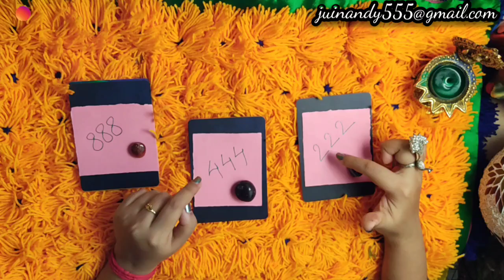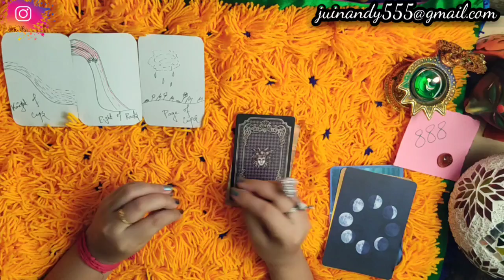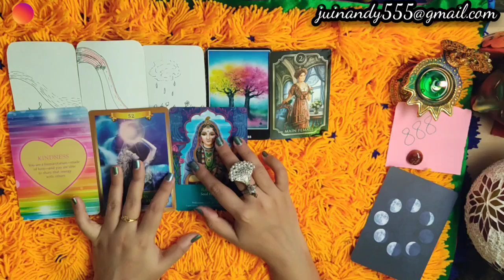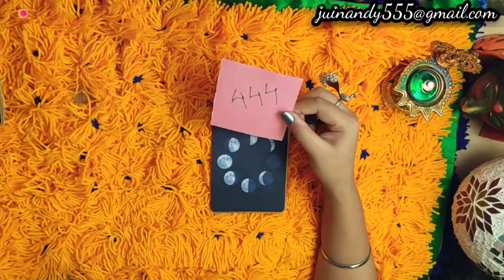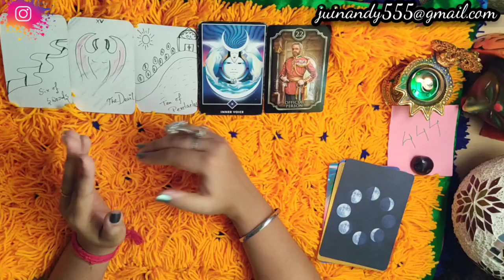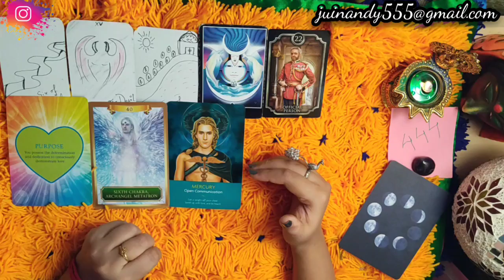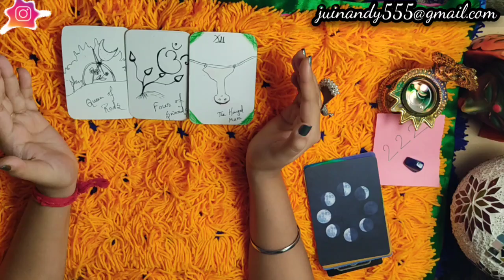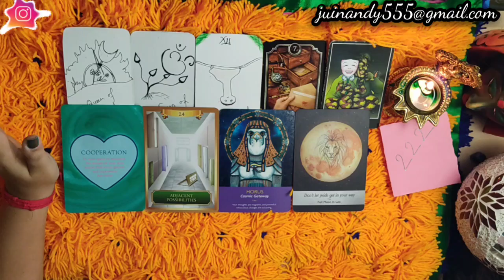🌻3 Months from Now🌻 Career ✷ Love ✿ Health ✯ Spirituality ✧ Guidance ✧Timeless 🧚🏻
☀️Sun
🌙Moon
🌟Rising
🌕Venus

Hi !

💖 Timeless readings❤️

✨✨✨🎋For daily guidance✨✨✨

💥                  📿TIME STAMPS 📿                   💥

Into➡️ 0:00
Topic discuss ➡️ 0:56
Personal Reading ➡️ 2:29
Choose your angel number ➡️ 2:55

🧚🏻 OPTION 1 (888) 🧚🏻 3:25 🌸

 🧚🏻‍♀️ OPTION 2 (444) 🧚🏻‍♀️ 23:26 🌸

    🧚🏻‍♂️ OPTION 3 (222) 🧚🏻‍♂️ 39:13  🌸

God bless you🕉 disclaimer : please use the guidance of word responsibility all of my readings are for spiritual growth and guidance you must use your own judgement and discrimination when making life decisions my reading do not replace any professional medical legal or business advise.

Keep watching 👀💫

 judgement and discrimination when making life decisions my reading do not replace any professional medical legal or business advise.